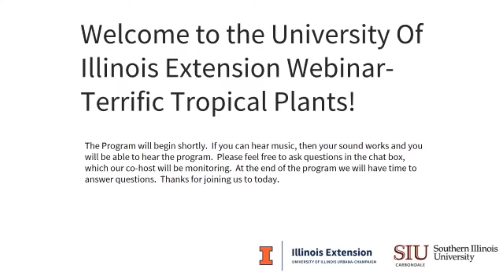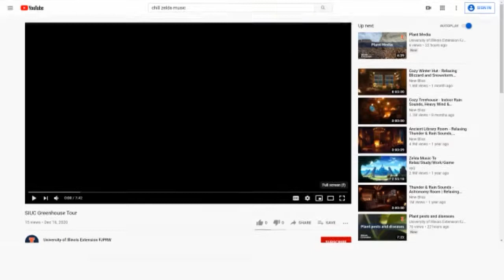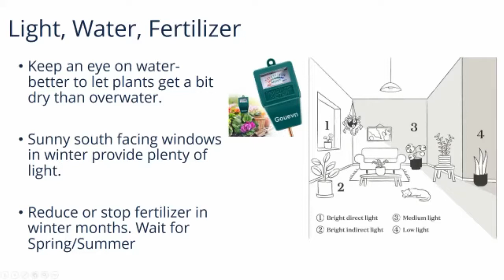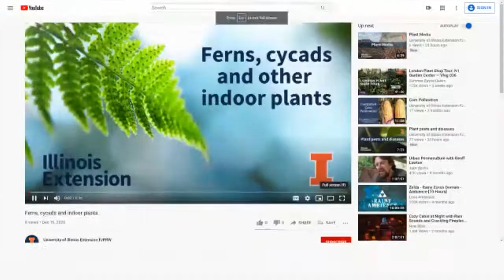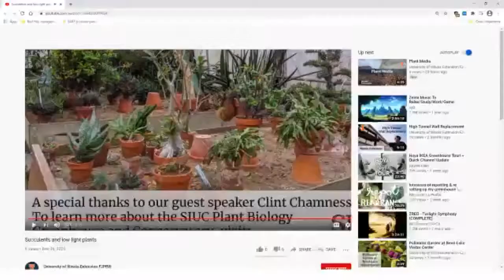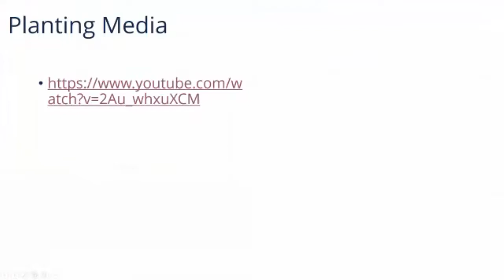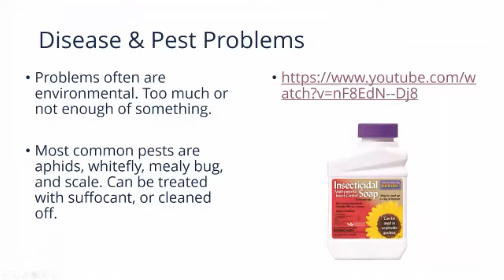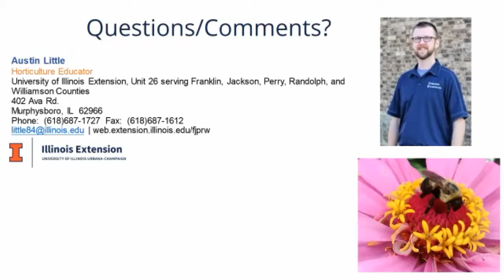Tropical Plant Care Webinar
Former Horticulture Educator Austin Little and guest speaker SIUC Plant Biology Greenhouse Gardener Clint Chamness discuss how to keep indoor tropical plants happy and healthy over the winter months.

Video highlights:
What makes a plant tropical - 0:05:32
Water requirement - 0:18:45
Light requirements - 0:20:23
Fertilizer requirements - 0:22:44
Air plants and epiphytes - 0:25:40
Tropical plant examples - 0:28:45

The University of Illinois Extension YouTube channel includes educational content on topics such as agriculture and natural resources, food safety and security, and youth development. For more about Extension’s work in Franklin, Jackson, Perry, Randolph, and Williamson counties, visit us